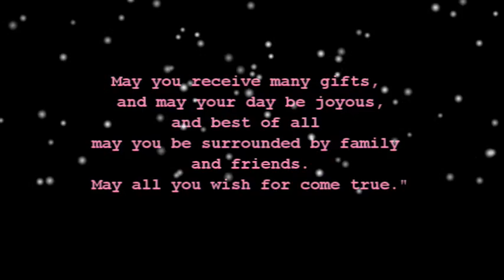ashley Castro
AShley Castro turned 19